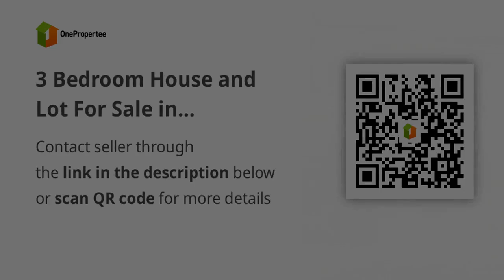3 Bedroom House and Lot For Sale in Dasmarinas, Cavite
3 Bedroom House and Lot For Sale in Dasmarinas, Cavite
House Type: Single Detached House
Number of Bedrooms: 3
Number of Bathrooms: 2
Floor Area in sqm: 66 sqm.
Lot Area in sqm: 110 sqm.
Number of Floors: 2
Number of Car Parking Spaces: 1